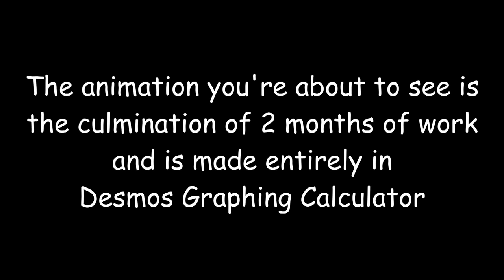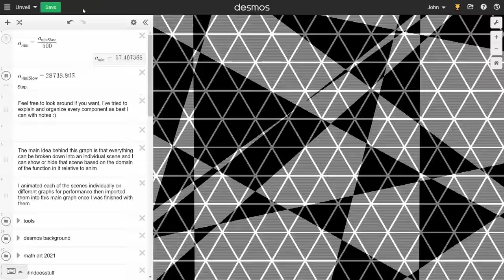I animated this in Desmos Graphing Calculator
Thumbnail by my good friend Jack